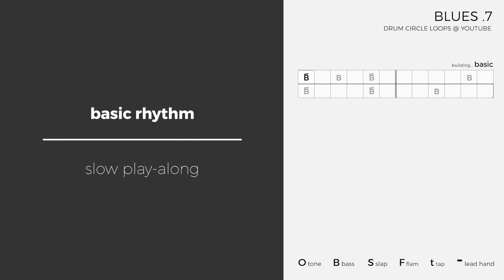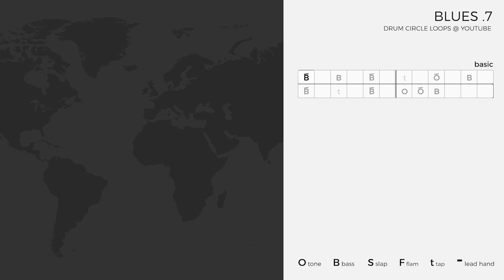Learn a Blues Rhythm for Djembe [Blues 7]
A blues rhythm for jamming, playing along tracks or to use as a starting base for improvisation.

00:00:00 Intro
00:00:12 Basic Pattern [slow] Play-Along
00:01:38 Basic Pattern [slow] Call & Response
00:02:47 Basic Pattern [fast] Play-Along
00:03:20 Basic Pattern [fast] Call & Response
00:04:02 Summary